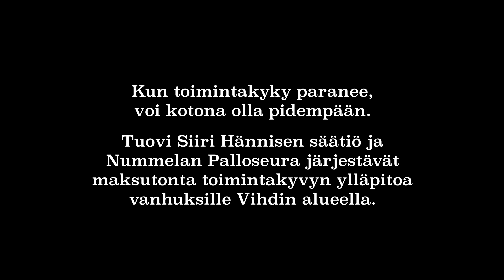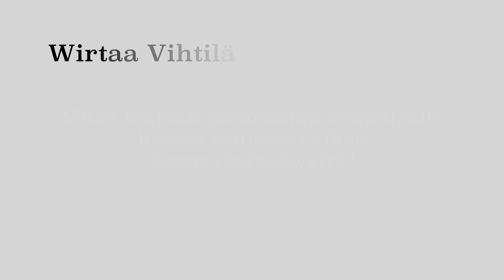Wirtaa Vihtiläisille Vanhuksille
Vihdissä kolmas sektori järjestää mittavaa senioriliikuttamista. Hankkeen takana ovat Tuovi Siiri Hännisen säätiö ja Nummelan Palloseura tukenaan Karviainen ja Vihdin kunta
Videon tuotannosta ja toteutuksesta vastasi Joenrinne Films Eero Joenrinne ja Petri Munck